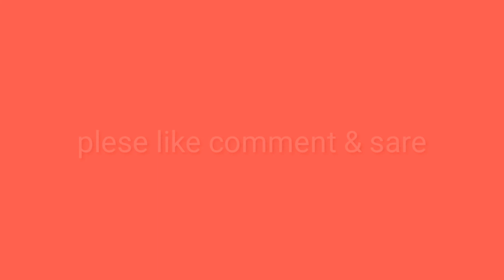Aplic work এপ্লিকের হাতের কাজের কিছু চাদরের ডিজাইন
Aplic work Published on June 27, 2019